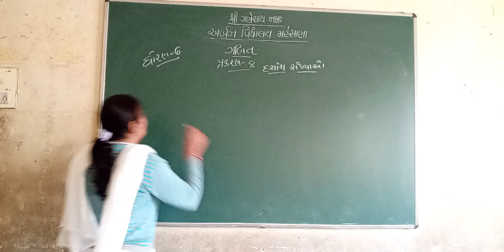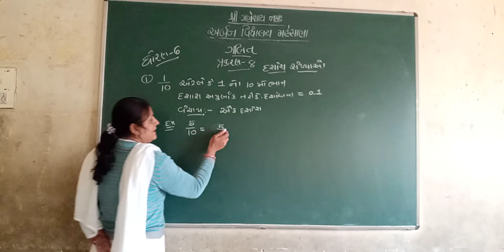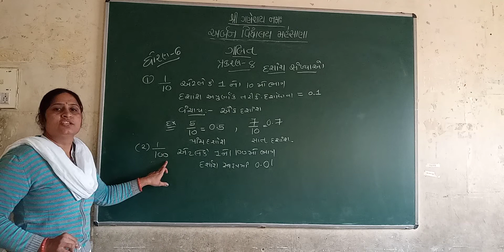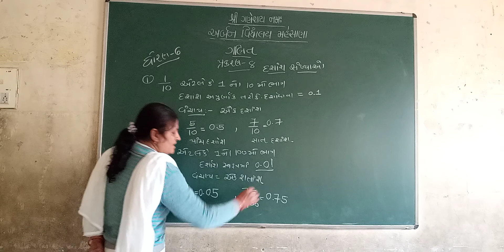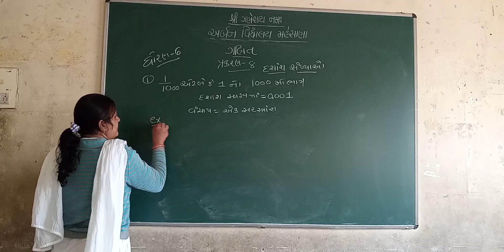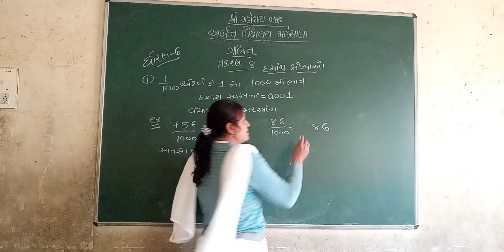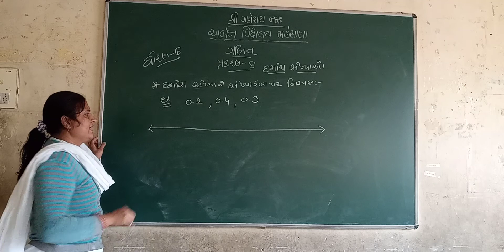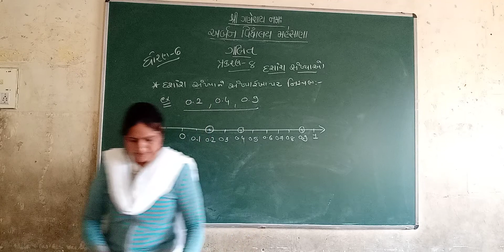21 November 2020